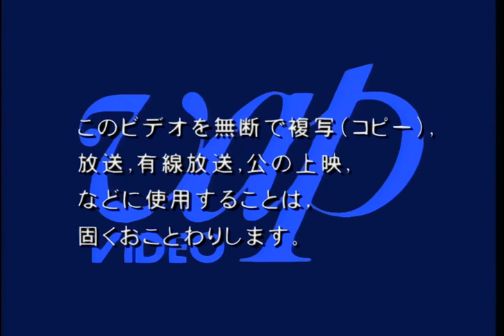Zillion - EP20 - A Desilusão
Zillion, chamado de Akai Koudan Zillion no Japão, é uma série de grande sucesso dos anos 80, foi produzido inicialmente para ajudar na divulgação e vendas dos brinquedos e jogos da SEGA. Entre eles estavam os jogos para o console Master System, na época uma revolução em termos de vídeo game. Existia um brinquedo que vinha com uma pistola (a Light Phaser) e um sensor eletrônico, igual ao dos personagens de Zillion. Era um tipo de Paintball eletrônico.
OVA = Em 1988, os fãs japoneses ganharam um presente, uma aventura inédita para vídeo. Zillion: Burning Night, com 47 minutos de duração, era uma história alternativa numa época imprecisa sem ligação com a cronologia da série.
Mesmo não tendo cronologia com a série, nesse OVA muitas pontas soltas da série são explicadas, tipo: Emi e Champ se juntam? E Apple e J.J? Burning Night foi lançado em junho de 1988 e se tornou o oitavo título em vídeo mais vendido naquele ano.

A história começa em uma boate onde o chefe Gordon é o dono, a boate é animada por uma banda de Rock: os White Nuts, formada por Apple (vocal), J.J. (Guitarra), Champ (Baixo), Deibo (bateria) e Amy (teclados). Os Nozas são humanos “normais” que usam máscaras idênticas a face que eles tinham na série. Após uma apresentação, Apple é sequestrada pelos Nozas Gerdock, Soleir e Nabaro e são perseguidos por J.J e Champ. A mandante do sequestro foi Lady Admiss, que quer casar Apple com seu filho Gerdock.

Depois disso, não se produziu mais nada sobre Zillion no Japão.

Categoria : Série e OVA
Episódios : 31 + 1
Ano : 1987 e 1988
Criador Original : Tatsunoko Production / Sega
Diretor : Mizuho Nishikubo
Estúdio : Tatsunoko Production / Production I.G (as I.G Tatsunoko)
Duração : 24 min e 47 min
Gênero : Ação / Aventura / Comédia / Ficção
anos 80Áudio : Português-BR
Legenda : Sem Legenda